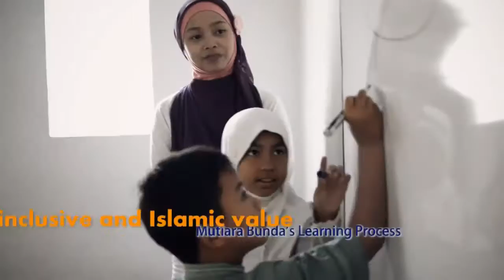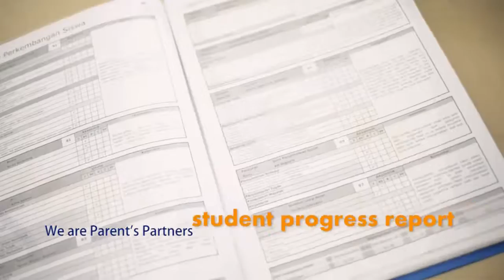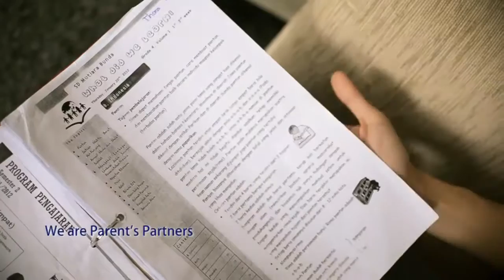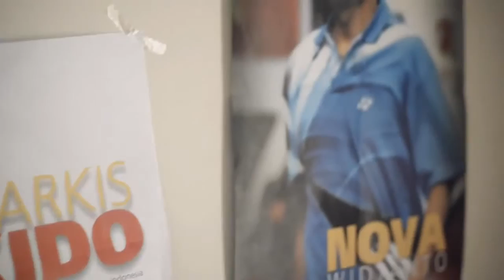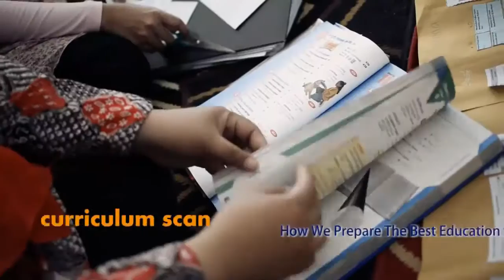SD MUTIARA BUNDA